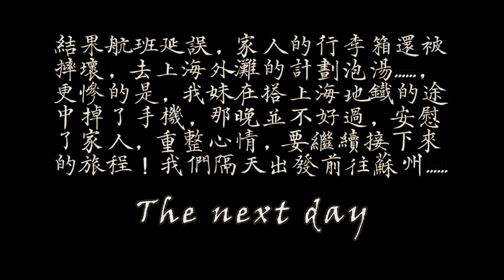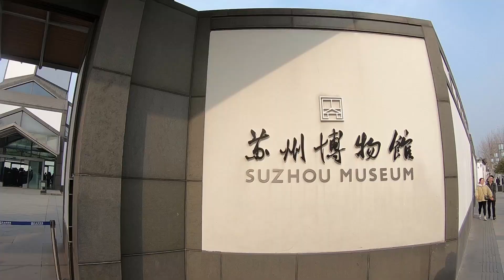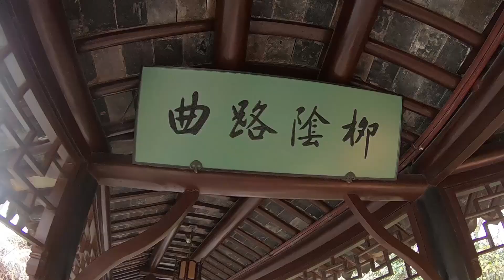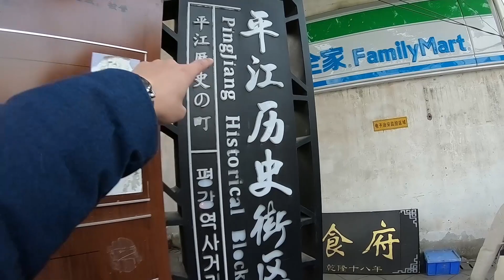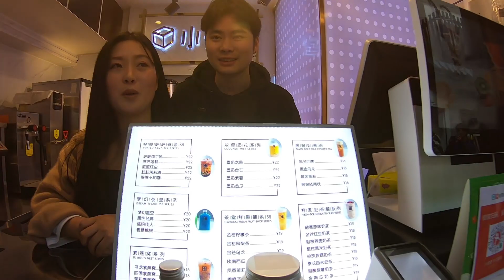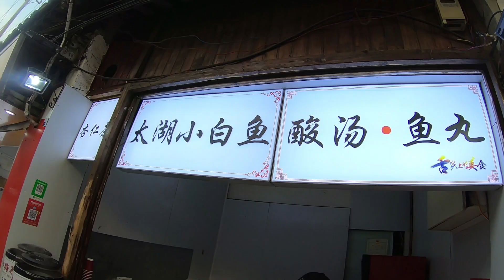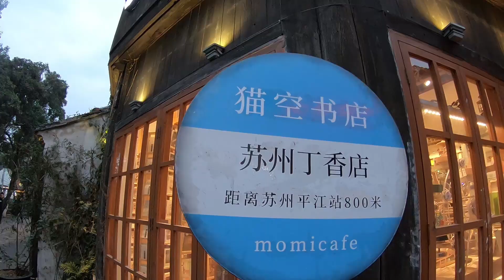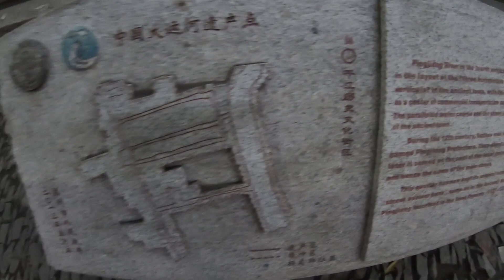吃喝玩樂一家人的上蘇杭vlog1 遊拙政園走平江路喝網紅髒髒茶 Exploring Jiangnan with my family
這是一部帶家人首次來大陸遊的故事，有歡笑也有淚水，一週的上海、蘇州、杭州行程由兒子規劃能讓家人滿意嗎？來看看這一路上發生的趣事吧！
Vlog 1
沒想到，旅程的一開始就發生種種問題！遇上令人沮喪的困難，只能重整心情，繼續出發！蘇州拙政園是江南園林的代表，跟我們一起走入精心設計的山水中，再沿著平江路漫步，體驗蘇式的古典風情吧！

It's the first time I travel China with my family. Though we has a tough start, we believe everything will be alright through our travel. It helps me find what my family really want. Let's start the journey...

Travel Region: Jiangnan, China (include Shanghai, Suzhou, Hangzhou)
Itinerary: Arrive at Shanghai - Good Night - Train to Suzhou - Humble Administrator's Garden - Pingjiang Road